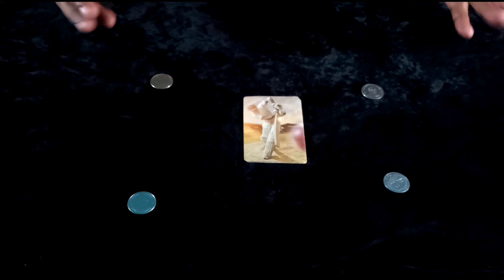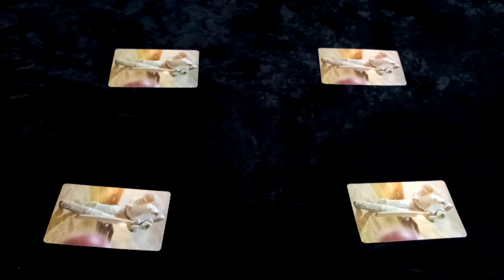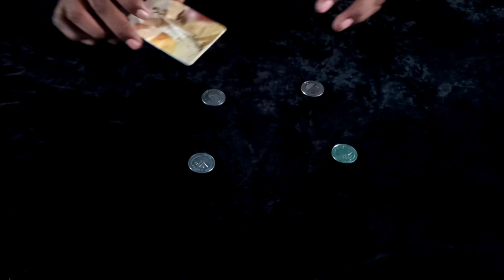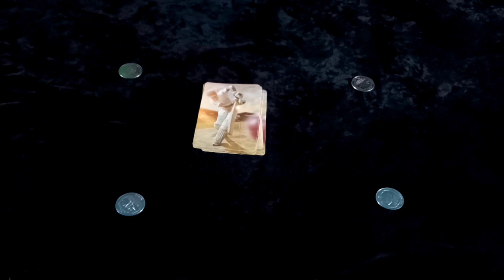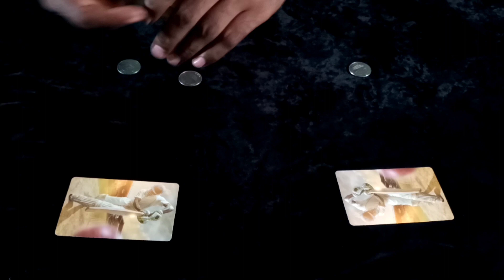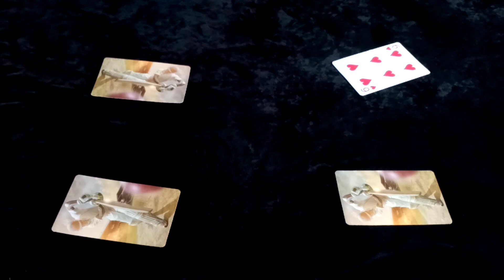কয়েন দিয়ে মেজিক শিখুন। 100% আপনিও পারবেন Learn 4 coin magic tricks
💖 ধন্যবাদ সবাইকে 💖

magic tricks
coin magic
coin tricks
magic,coin trick
magic coin tricks
magic tricks with coins
coin
magic trick
learn magic
tricks,coin magic trick
best coin magic tricks tutorial
coin magic tricks for beginners
easy coin magic tricks for beginners
easy coin magic
trick
how to do magic tricks
how to do magic tricks with coins
magic coin

Thanks 🥀